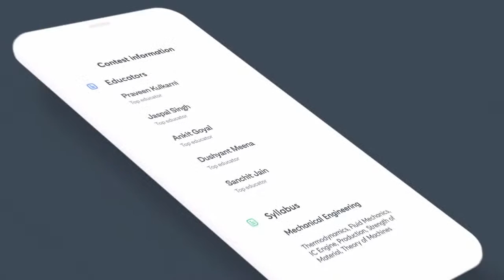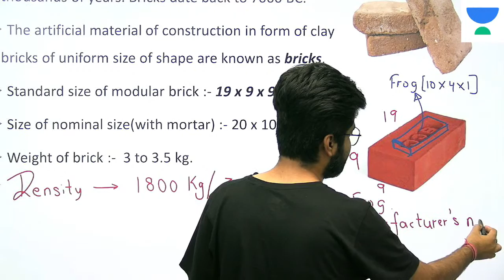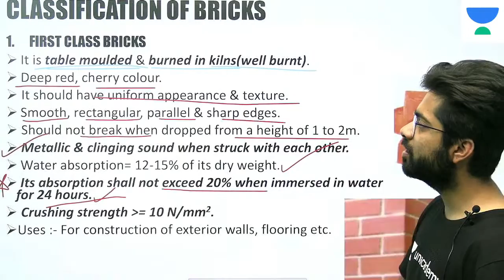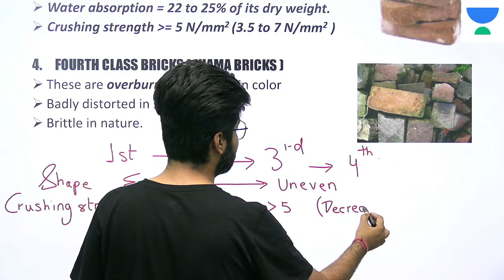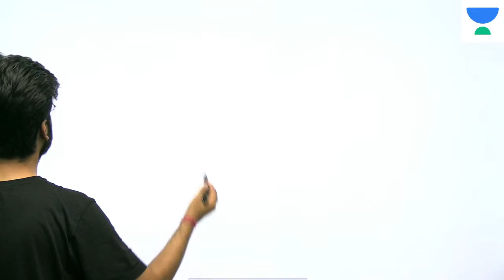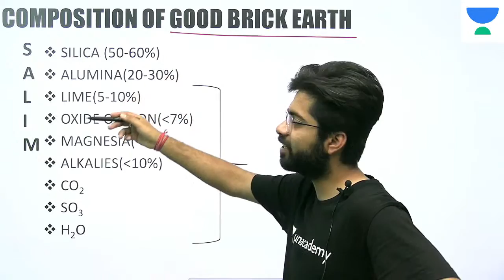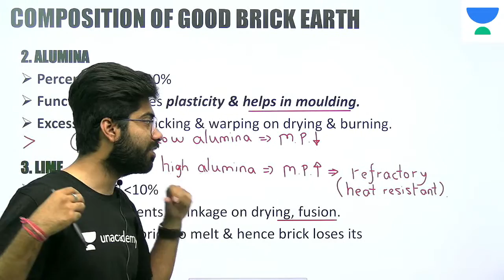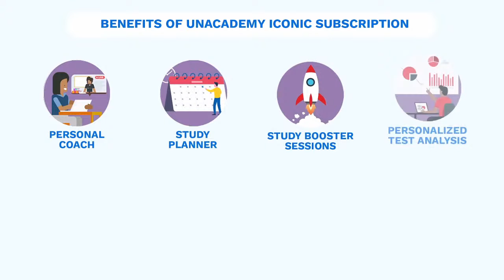Brick -2 | L:24 | Building Materials & Construction | ESE 2021 Exam | Chetan Sir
.. Building Materials & Construction lectures for Civil Engineering for ESE 2021 Exam, Chetan Sir has covered the "Brick".

1. One Subscription, Unlimited Access
2. Learn from your favorite teacher
3. Real time interaction with teacher
4. You can ask doubts in live class
5. Limited students
6. Download the videos & watch offline

Get the GATE & ESE Iconic Advantage:
1. Personal Coach
2. Study Planner & Bi-weekly Reviews
3. Dedicated Doubt Clearing Space
4. Personalized Test Analysis
5. Study Booster Sessions
6. Preparatory Study Material
7. All the Unacademy Subscription Benefits